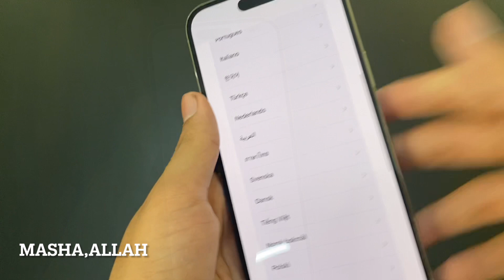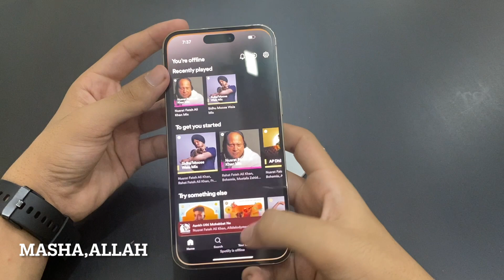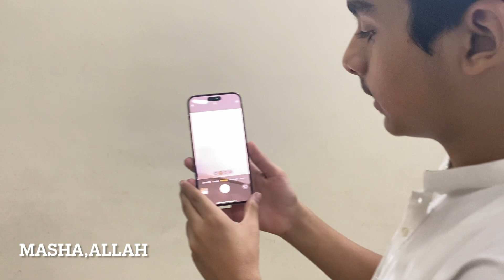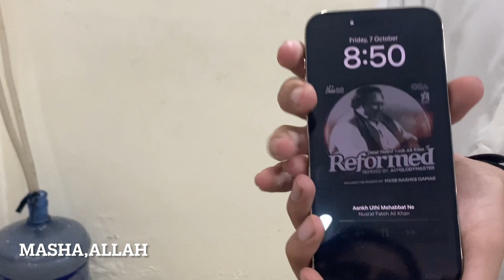Unboxing Iphone 14 Pro Max | by Faseeh Labs | Tech World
Welcome to Faseeh labs. In this video I'm going to unbox the brand new Iphone 14 Pro Max
In this video we are going to talk about the apple event with iPhone 14 series. In this video we are going to discuss iPhone 14 price in pakistan and availability